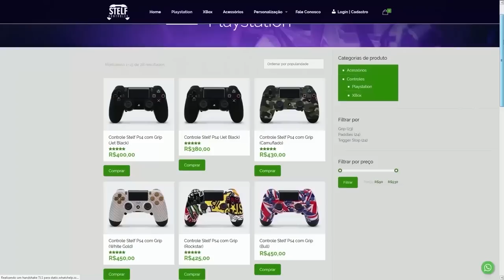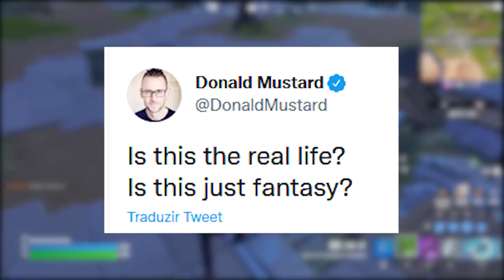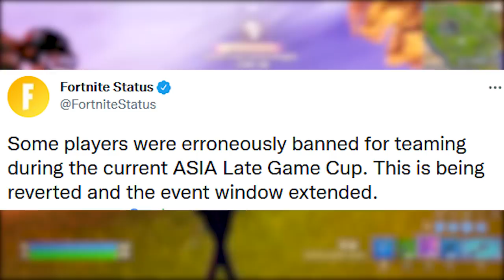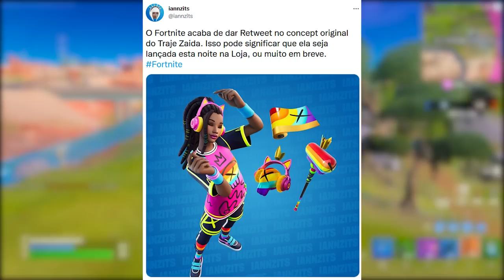EPIC BANIU CONTAS INJUSTAMENTE e RECOMPENSAS V-BUCKS?! - FORTNITE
Fala gurizada, nesse vídeo comento sobre contas banidas e possíveis recompensas em v-bucks no Fortnite.

Programa para editar: Adobe Premiere